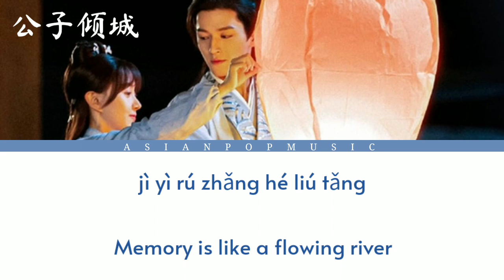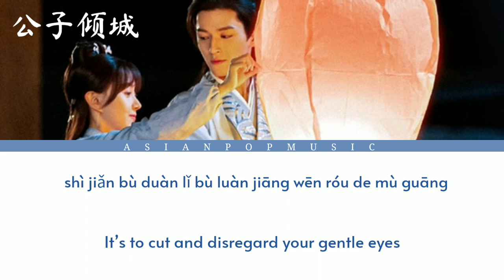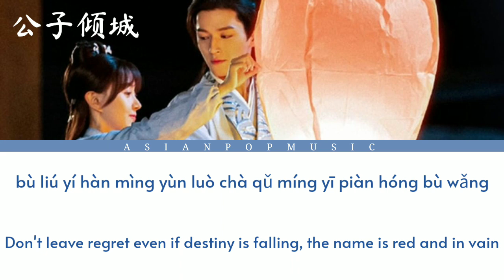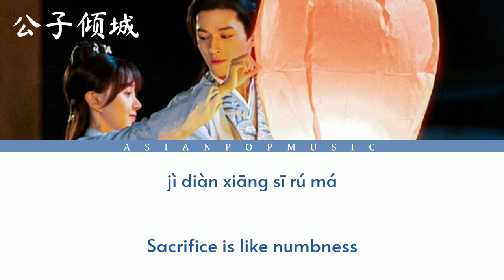Time ten thousand years - Huang Yali | Your Sensibility My Destiny (OST)| ENG/PIN LYRICS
SONG: Time ten thousand years [ 时光万年 (Shí Guāng Wàn Nián)]

Artist: Huang Yali

Drama: Your Sensibility My Destiny (Ost)